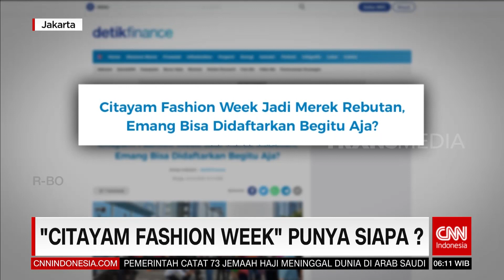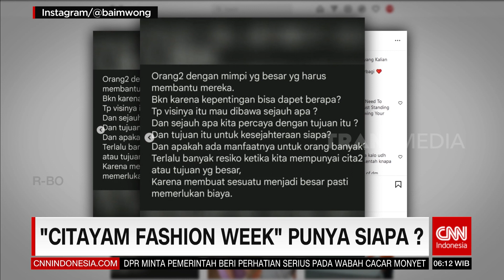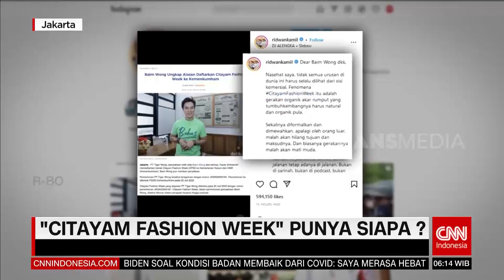"Citayam Fashion Week" Punya Siapa? | REDAKSI PAGI (26/07/22)